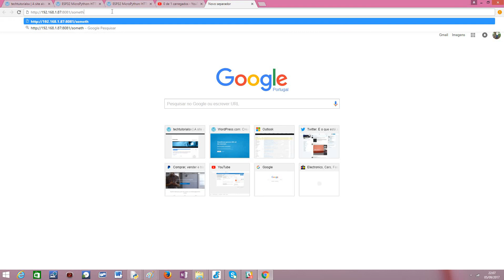ESP32 MicroPython: HTTP Webserver with Picoweb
This video explains how to set a simple HTTP webserver with the ESP32 and MicroPython, using the Picoweb framework.

You can check the original post at my blog, which also includes the installation instructions: